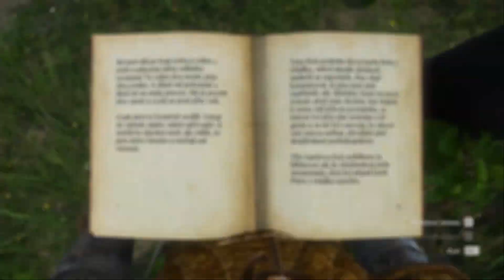Kingdom Come NÁVOD CZ gameplay - Skuteční křesťané #89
Kingdom Come gameplay cz FULL gameplay NÁVOD - Skuteční křesťané.

Vedlejší quest s hádankou. Quest jsme dostali od p. Hanuše, který zněl zbav se Vikáře, který by mu mohl znepříjemnit život.